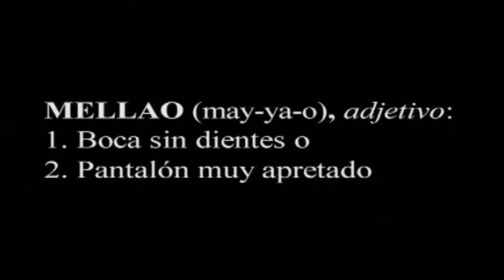Voltio - El Mellao